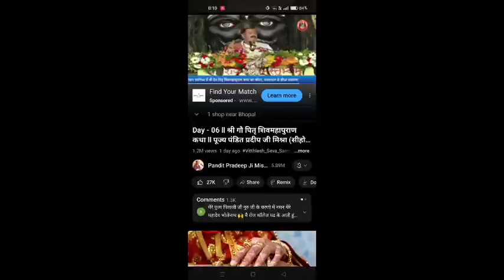बेलपत्र और धतूरा का अचूक उपाय पंडित प्रदीप मिश्रा जी महाराज